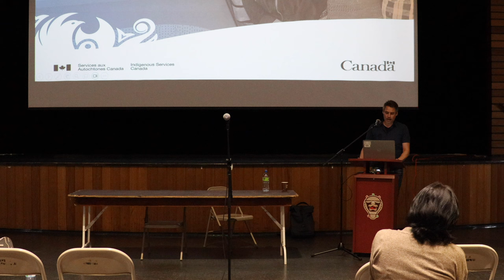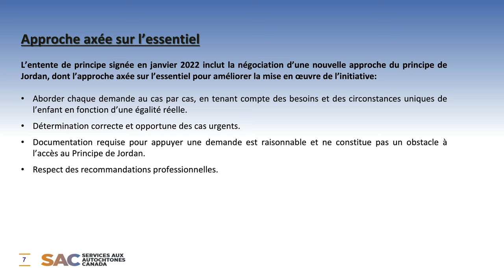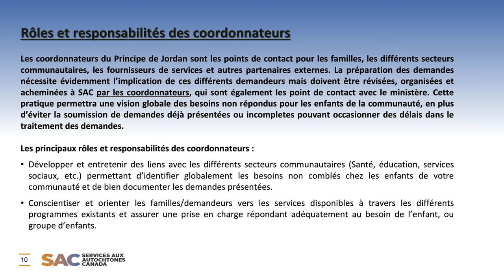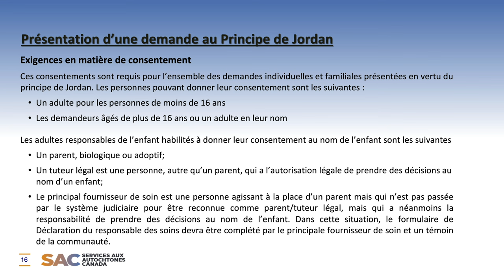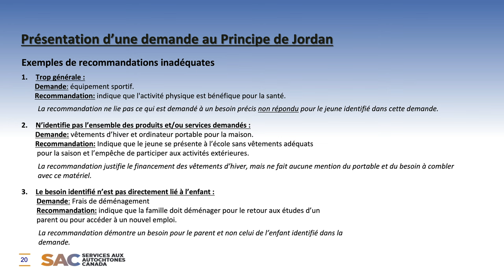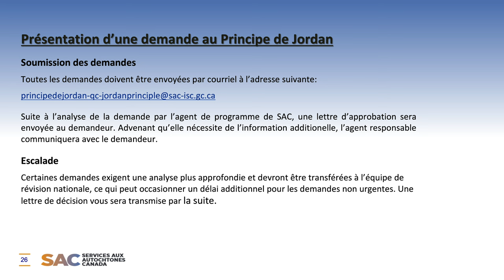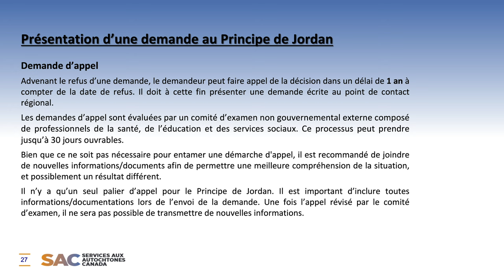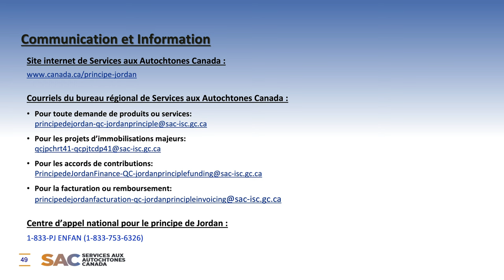Principe de Jordan - Séance d'information à Pessamit (4 juin 2024)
La rencontre informative sur le principe de Jordan destinée à la communauté de Pessamit, enregistrée le 4 juin 2024. Cette vidéo offre des explications détaillées et des discussions sur ce principe crucial, visant à mieux informer et engager les membres de Pessamit. Ne manquez pas cette occasion d'en apprendre davantage sur des sujets importants sur le Principe de Jordan.